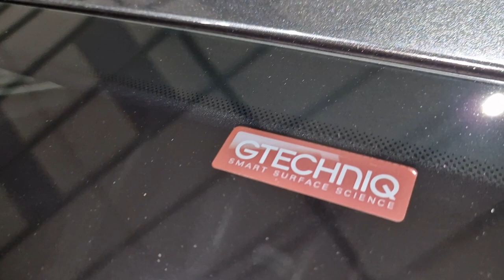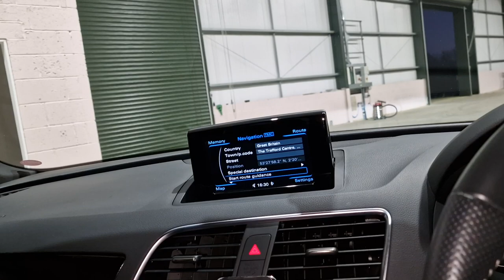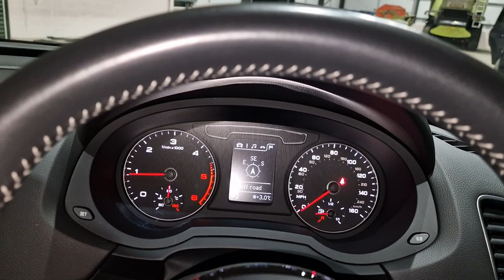Audi Q3 quattro Black edition